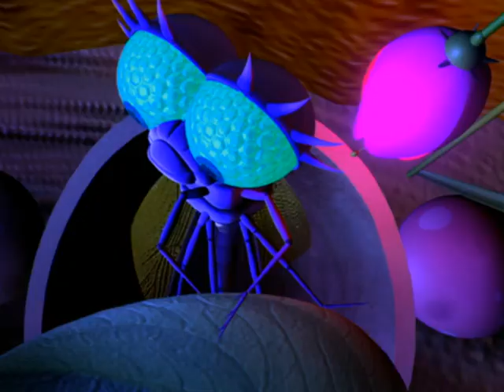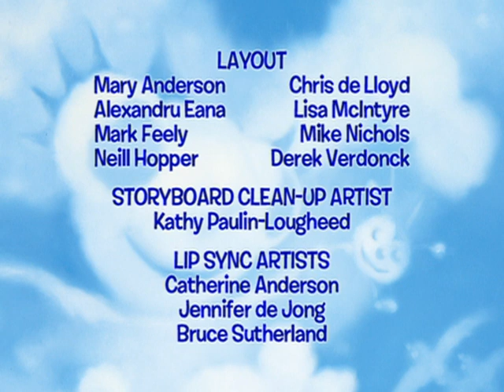Miss Spider: I'll Fly Away / All Pupa'ed Out - Ep.1 (Hindi)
When two dragonfly barnstormers come to Sunny Patch Dragon is suddenly faced with a tough dilemma stay with his adopted spider family he loves or take off for a life of dragonfly adventures with the Flying Aces.